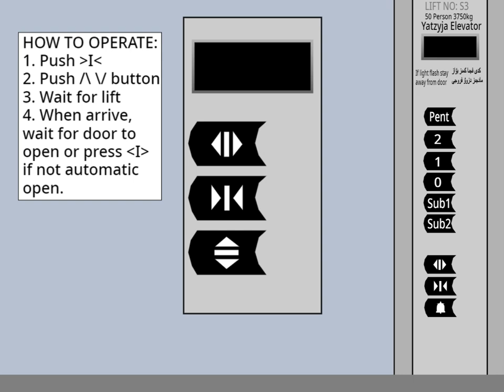Modern Freight Elevator remix remix remix remix remix remix remix remix remix (RSP TURBOWARPED #29)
Modern Freight Elevator remix remix remix remix remix remix remix remix remix by halfai93294